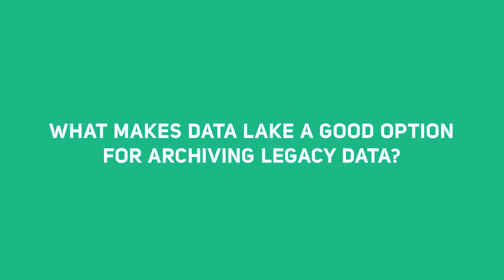Why Data Lake is a Good Option for Archival of Legacy Data?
Legacy applications have a huge amount of data stored which is difficult to archive and segregate as the data is voluminous and unstructured. This thoughtcast gives you an overview of why a data lake is a good option for the archival of legacy data.

Do you really need a data lake? Know 4 best practices to build a data lake